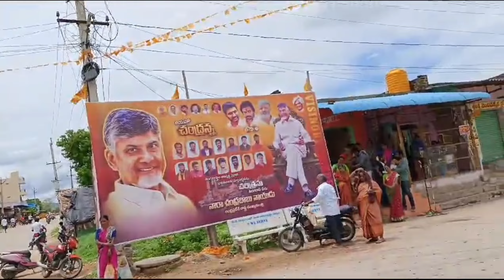kotha patha ganga jathara rain Amma dancing peoples #2024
తిరుపతి తాతయ్యగుంట గంగమ్మ జాతర అంగరంగ వైభవంగా సాగుతోంది. ఉదయం అమ్మవారికి అర్చకులు ఘనంగా అభిషేకం నిర్వహించారు. జాతరను పురస్కరించుకుని భక్తులు భారీగా తరలివచ్చి అమ్మవారిని దర్శించుకుంటున్నారు. పసుపు, కుంకుమలతో సారె తీసుకొచ్చి అమ్మవారికి సమర్పిస్తున్నారు. పొంగళ్లు, అంబలి పెట్టుకుని మొక్కులు చెల్లించుకుంటున్నారు. భక్తులకు ఎలాంటి ఇబ్బందులు తలెత్తకుండా ఆలయ అధికారులు ప్రత్యేక ఏర్పాట్లు చేశారు. బుధవారం ఉదయం అమ్మవారి విశ్వరూప దర్శనంతో జాతర ముగియనుంది.తిరుపతి తాతయ్యగుంట జాతర గురించి రాయలసీమ వాసులకు ప్రత్యేకంగా చెప్పాల్సిన అవసరం లేదు. రాయలసీమ సంస్కృతి, సంప్రదాయాలకు తార్కాణంగా చెప్పుకొనే జాతరను అనాదిగా ఆలయ ఆచార వ్యవహారాల ప్రకారం సంప్రదాయబద్ధంగా నిర్వహించడం

జోరుగా గంగమ్మ జాతర- పొరుగు రాష్ట్రాల నుంచి పోటెత్తిన భక్తులు - TIRUPATI GANGAMMA JATARA

Tirupati Gangamma Jatara 2024 : చిత్తూరు జిల్లా కుప్పం పట్టణంలో ప్రసన్న తిరుపతి గంగమ్మ జాతరలో అమ్మవారి శిరస్సు ఊరేగింపును ఇవాళ ఘనంగా నిర్వహించారు. పురవీధుల్లో ఊరేగిన అమ్మవారిని దర్శించుకోవడానికి భక్తులు పోటెత్తారు. కుప్పం పరిసర ప్రాంతాలతో పాటు కర్ణాటక, తమిళనాడు రాష్ట్రాల సరిహద్దు గ్రామాల నుంచి భక్తులు వేలాదిగా తరలివచ్చి అమ్మవారిని దర్శించుకుని మొక్కులు తీర్చుకున్నారు.

Tirupati Gangamma Jatara 2024

Tirupati Gangamma Jatara 2024 : పలమనేరులో నిన్న రాత్రి శ్రీ తిరుపతి గంగమ్మ శిరస్సు కార్యక్రమం అత్యంత వైభవంగా జరిగింది. ఆనవాయితీ ప్రకారం రజక కులస్థుల ఆధ్వర్యంలో పట్టణ పుర వీధుల్లో అమ్మ వారి శిరస్సును ఊరేగించారు. శిరస్సు కార్యక్రమానికి పట్టణ ప్రజలే కాకుండా ఇతర రాష్ట్రాల నుంచి వచ్చిన వారు కూడా పెద్ద ఎత్తున వేలాది సంఖ్యలో పాల్గొని అమ్మ వారి కృపకు పాత్రులయ్యారు. నేడు అమ్మవారి విశ్వరూప దర్శనం ఉంటుందని ఆలయ ఈవో కమలాకర్ తెలిపారు. ఈ సందర్భంగా అమ్మవారిని దర్శించుకోవాలని కోరారు.

వైభవంగా తిరుపతి గంగమ్మ జాతర- భక్తులంతా బైరాగి వేషంలో అమ్మవారికి పూజలు - Tataiahgunta Gangamma Jatara

జాతర సందర్భంగా పలు సాంస్కృతిక కార్యక్రమాలతో పాటు పిల్లలని ఆకర్షించడానికి పలు ఏర్పాట్లూ చేశారు. జాతరలో ఎలాంటి అవాంఛనీయ సంఘటనలు జరగకుండా పట్టణ సిఐ చంద్రశేఖర్ ఆధ్వర్యంలో గట్టి పోలీసు బందోబస్తు ఏర్పాటు చేశారు. నేడు, రేపు అత్యంత వైభవంగా పట్టణ ప్రజలు గంగమ్మ జాతర నిర్వగహించనున్నారు. రేపు (బుదవారం) జరగబోయే జలదీ కార్యక్రమంతో జాతర ముగియనుంది.

చిత్తూరు జిల్లా కుప్పం పట్టణంలో ప్రసన్న తిరుపతి గంగమ్మ జాతరలో అమ్మవారి శిరస్సు ఊరేగింపును ఇవాళ ఘనంగా నిర్వహించారు.
పురవీధుల్లో ఊరేగిన అమ్మవారిని దర్శించుకోవడానికి భక్తులు పోటెత్తారు. కుప్పం పరిసర ప్రాంతాలతో పాటు కర్ణాటక తమిళనాడు సరిహద్దు గ్రామాల నుంచి భక్తులు వేలా అధిక తరలివచ్చి అమ్మవారిని దర్శించుకుని మొక్కులు తీర్చుకున్నారు. ప్రసన్న తిరుపతి గంగమాంబ ముత్తు మారెమ్మ అగ్నిగుండ ప్రవేశం కార్యక్రమాన్ని కోలాహలంగా నిర్వహించారు. భక్తులు అధిక సంఖ్యలో పాల్గొని మొక్కులు చెల్లించారు.

Tirupati jatara
# gamga Amma jathara
gangamma jatara in tirupati
gangamma jatara video songs
ganga jatara
ganga jatara tirupati
gangamma jathara in tirupati
tirupathi gangamma jatara song
tirupati ganga jatara
gangamma jatara songs
gangamma song
gangamma songs
Tirupati Ganga jatra 2024
Tirupati ganga jatara
all russian and ussr leaders over the yearsandhra pradesh polling